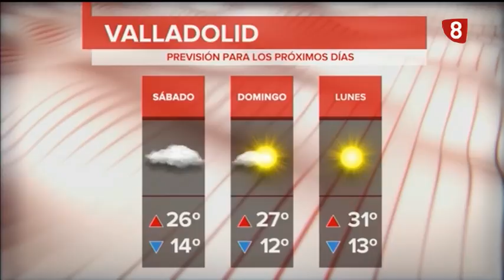El tiempo en Valladolid y provincia. -25 de julio de 2019